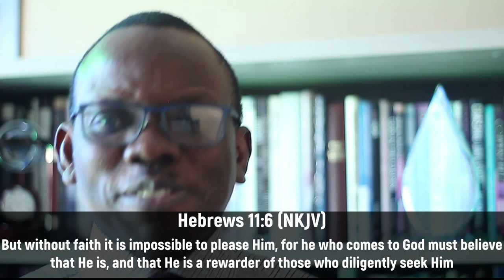DDRxS33E07: Say A Blessing || Faith and Blessings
There is no one blessed without exercising faith in God!

Stay in Touch with Us!